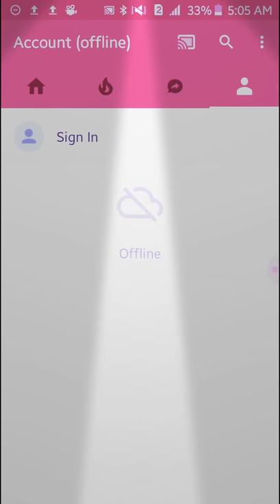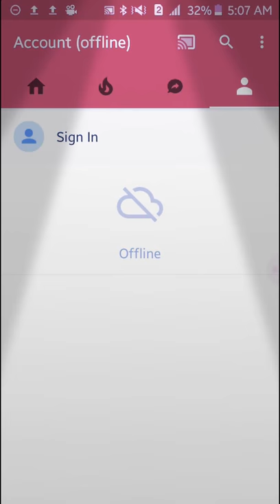Muslim Vs Porn Addiction REPLY